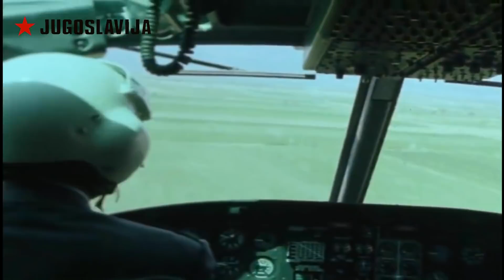NARODNA MILICIJA - Milicija SFR Jugoslavije / The Militia of SFR Yugoslavia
NARODNA MILICIJA - oružane snage Ministarstva unutrašnjih poslova Socijalističke Federativne Republike Jugoslavije, poznati i kao organi gonjenja 0d 1944. godine do 1991. godine. Period posle Drugog svetskog rata jeste vreme marksizma i neprikosnovene vladavine naroda pod rukovodjstvom KPJ-u i druga Tita. Čitavo društvo prožeto je duhom samoupravljanja pa tako i narodna milicija koja tada i dobija ovaj naziv. Klasičan narodni milicionar na glavi nosi titovku sa petokrakom a u ruci batinu od leskovog drveta, naoružan je i motorizovan proizvodima 'Crvene zastave' a uniformisan odelom travničkog 'Borca'. Ovaj period smatra se zlatnim vremenima milicije, kada je sama pojava milicionara na dužnosti ulivala strohopoštovanje remetiocima javnog reda i mira te terala prestupnike u paničan beg. Vreme SFR Jugoslavije smatra se zlatnim dobom reda, mira i sigurnosti na balkanu...
Milicija SFR Jugoslavije / Милиција СФР Југославије / The Militia of SFR Yugoslavia. Jugoslovenska Milicija. Jugoslavenska Milicija. Socijalistička Federativna Republika Jugoslavija (SFRJ). Titova Jugoslavija. Josip Broz TITO. Titoizam. Bratstvo i Jedinstvo. Red. Sigurnost. Socijalizam. Titoism. Komunizam. Yugoslavia. Video promo spot...